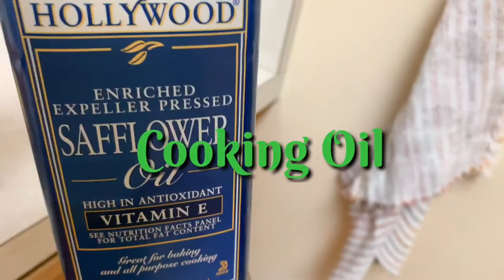Yummy Shrimp Fried Rice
Tara saluhan ninyo ako mga kabayan!